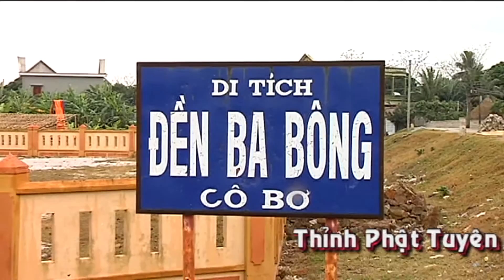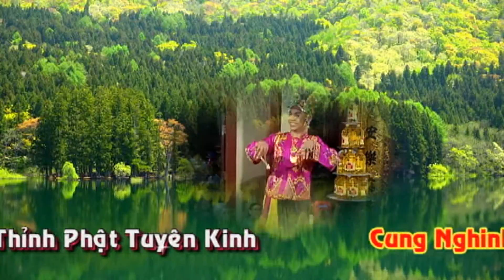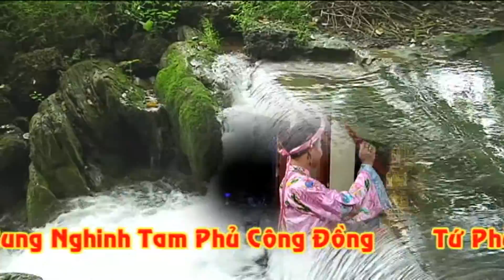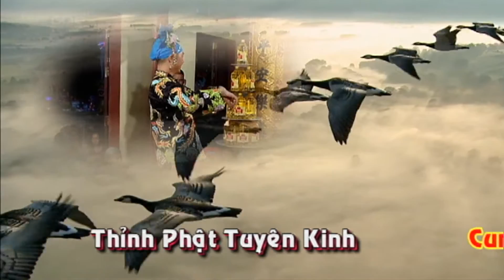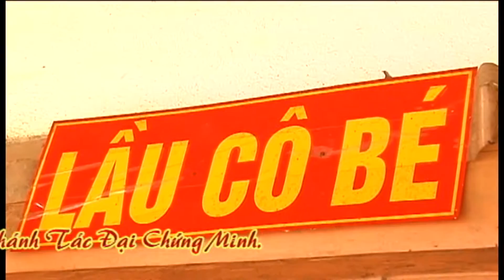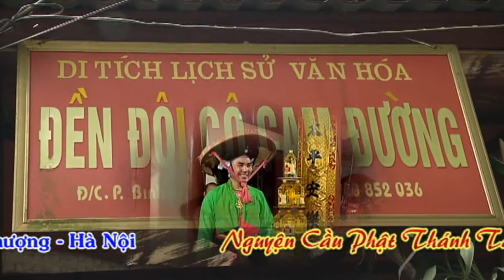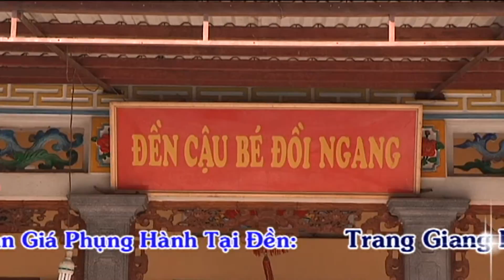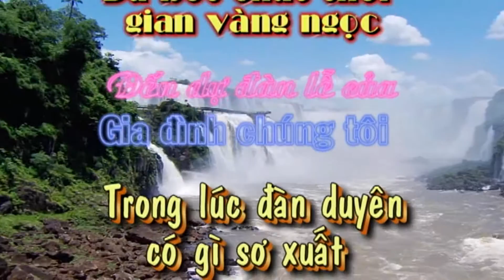Thanh dong nghiem van duoc loan gia 4